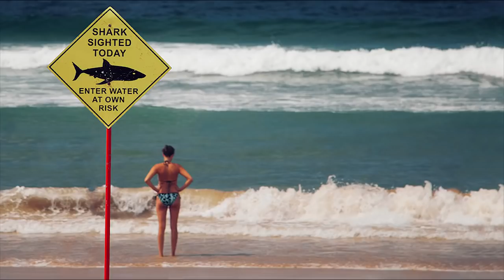10 NAJNIEBEZPIECZNIEJSZYCH PLAŻ